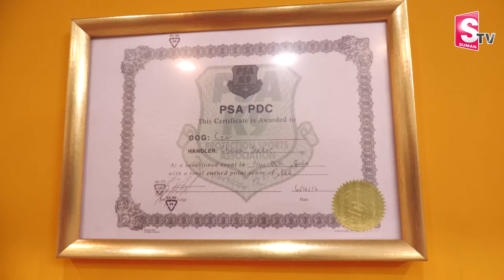Mantravadi Chandrasekhar About Most Expensive Dog | Progressive Canines Dog Training |Great Dane Dog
Welcome to SumanTV PETS Channel. Pets and animals play a vital role in our lives, bringing immense joy, companionship, and love. From playful dogs and graceful cats to chirping birds and cuddly rabbits, each creature holds a unique place in our hearts. The bond we share with our pets is truly special, as they offer unconditional love and unwavering loyalty. Their presence can bring comfort and reduce stress, providing a sense of calm and happiness. As responsible pet owners, it is our duty to care for their well-being, ensuring they receive the love, attention, and care they deserve. Pets not only bring happiness into our homes but also teach us valuable life lessons, such as responsibility, empathy, and compassion. Their affectionate gestures and playful antics make every day brighter, creating lasting memories that warm our hearts. pets and animals have a unique way of touching our lives and making the world a better place.